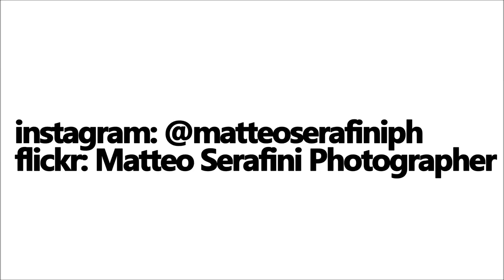AnalogicWalk #001 - In my father garden - Pentax P30 + Kodak color plus 200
I took the old Pentax of my father; There was a roll with only 3 shots remaining: here they are!

** The photo quality is not good. I scanned the photos with my home printer **

Photo: Pentax P30
Camera roll: kodak Color Plus 200
video: GoPro Hero 4 Session